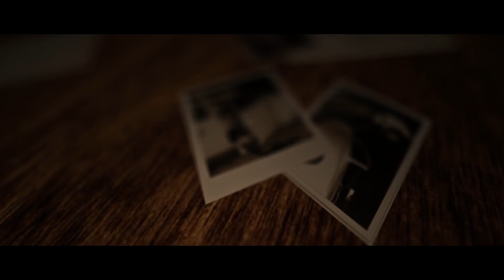TEASER Dear Editor 1